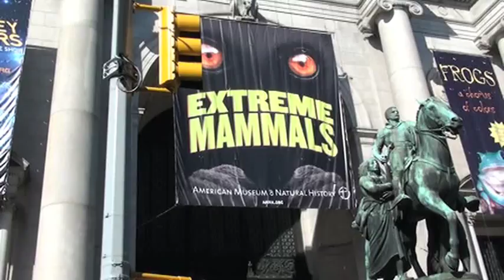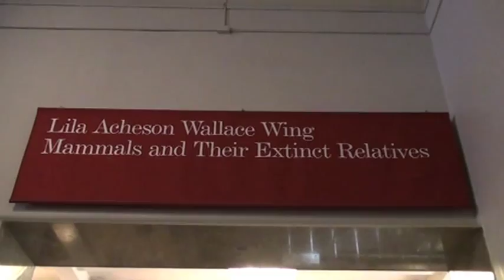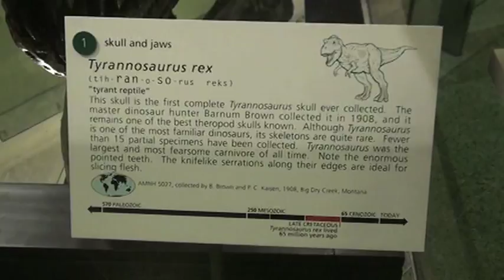Museu de História Natural - Nova York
American Museum of Natural History - New York